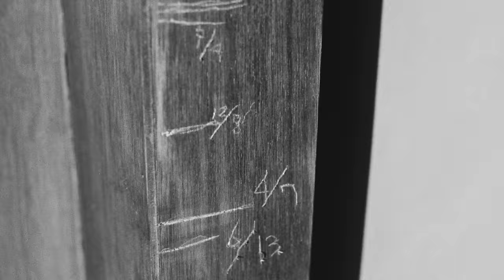吉井和哉 - みらいのうた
吉井和哉2021年全国ツアー
『THE SILENT VISION TOUR 2021』開催決定！

11/29(月) 福岡・Zepp Fukuoka
12/2(木) 大阪・Zepp Osaka Bayside
12/9(木) 愛知・Zepp Nagoya
12/17(金) 宮城・SENDAI GIGS
12/28(火) 東京・日本武道館

「みらいのうた」
2021.8.6 DIGITAL RELEASE
Music Video Director：山田健人

作詞･作曲：吉井和哉 編曲：堀越亮
ディズニープラスCMソング